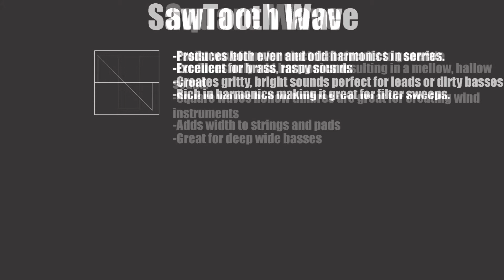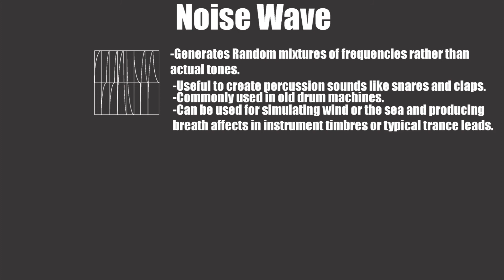Sound Design Tips #1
Quick Video with some really useful tips on programming synths for all genres of music.